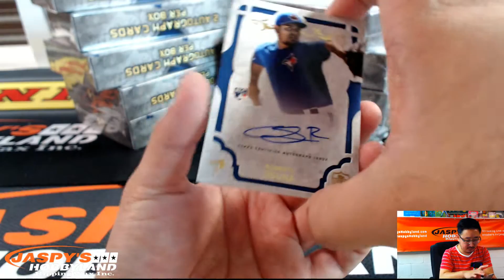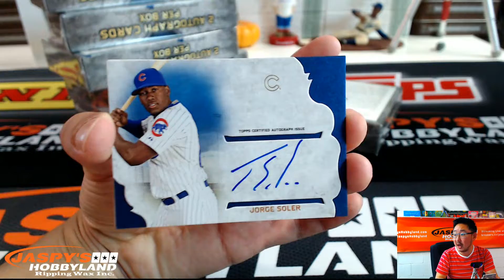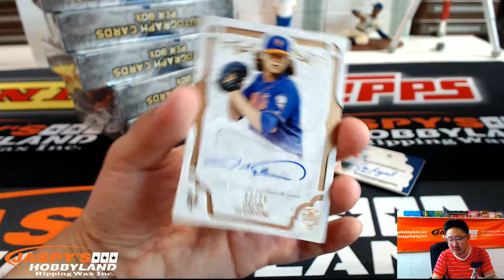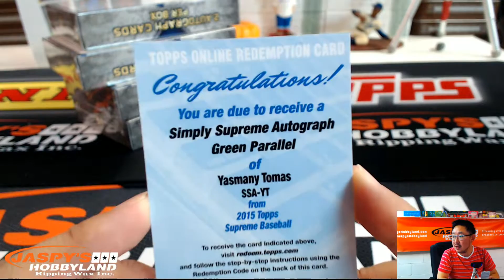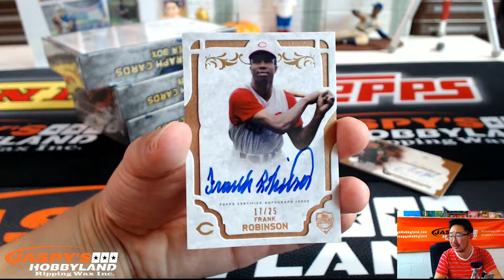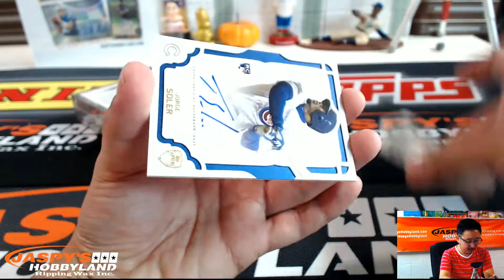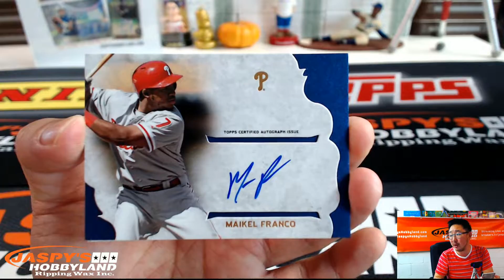10/23/15 [10BOX (inner) EBAY] #8 - 2015 Topps Supreme Baseball